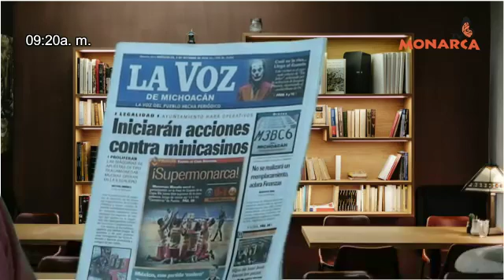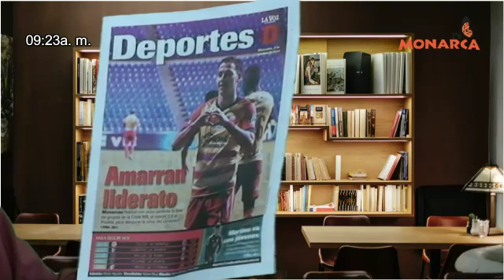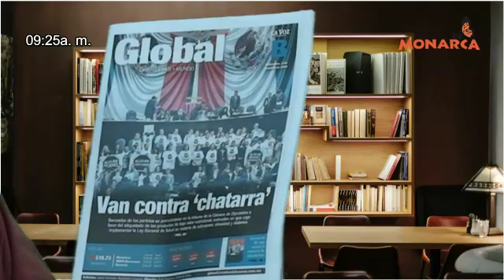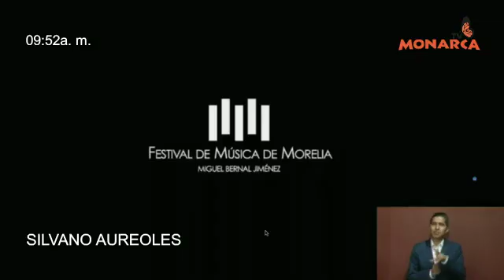02 DE OCTUBRE 2019 NOTICIARIO MATUTINO DENUNCIA CIUDADANA